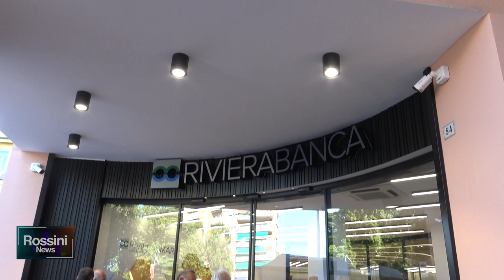TAGLIO DEL NASTRO PER LA NUOVA FILIALE DI RIVIERABANCA